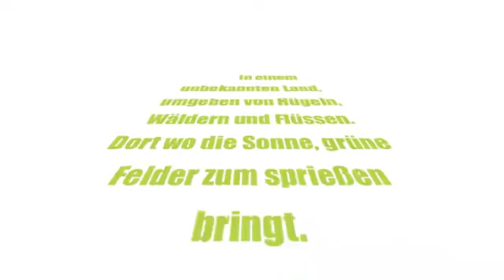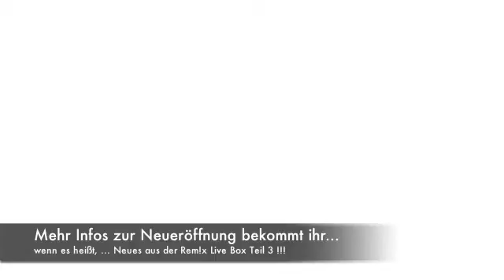remix live box 2